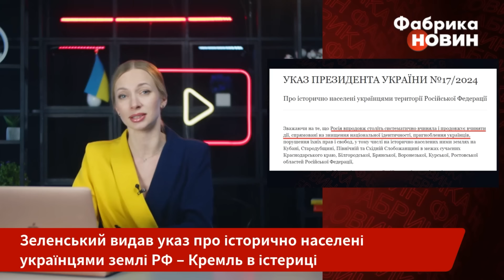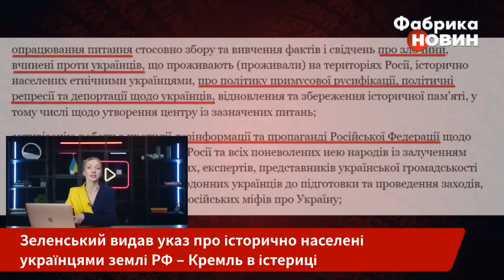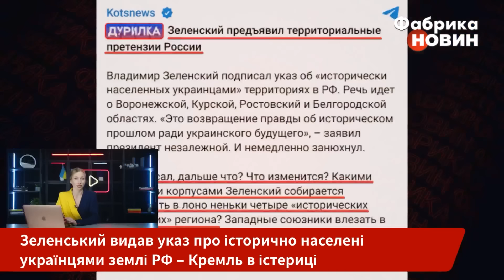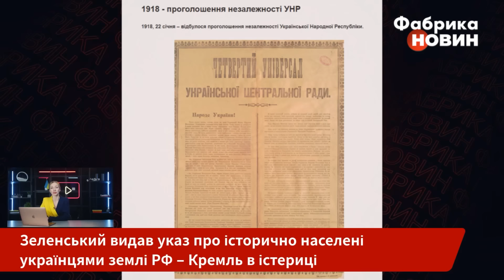⚡️Є наказ! ЗАХИСТИТИ УКРАЇНЦІВ в Кубані та Бєлгороді. Зеленський зробив заяву, яка розлютила Кремль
Що символічно, оголосив про це президент під час привітання з Днем Соборності.
Він зауважив, що це означає повернення правди про історичне минуле заради українського майбутнього. Із нього стає зрозуміло, які саме землі Зеленський вважає історично населеними українцями. Це території нинішніх Краснодарського краю, Бєлгородської, Брянської, Воронезької, Курської та Ростовської областей РФ. Детальніше про це розкажемо у відео.